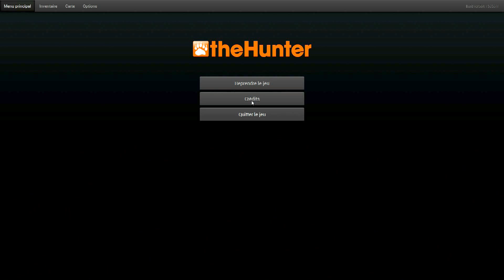The Hunter - 2013 - Cerf a l'affut / red deer 1080 hd [Tuto]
petite session de chasse sur the hunter !